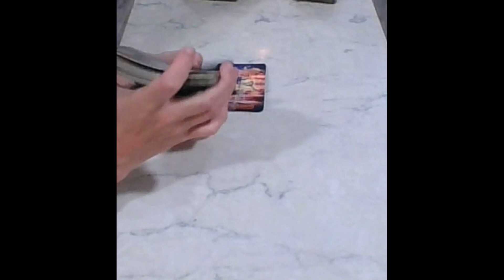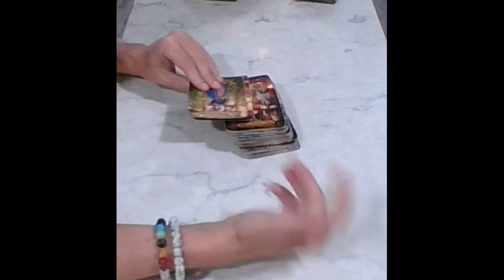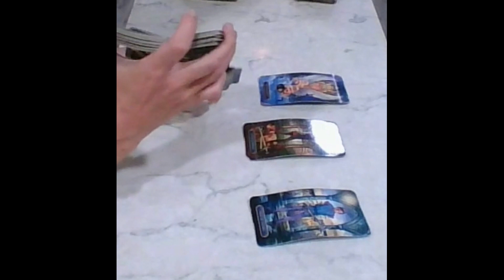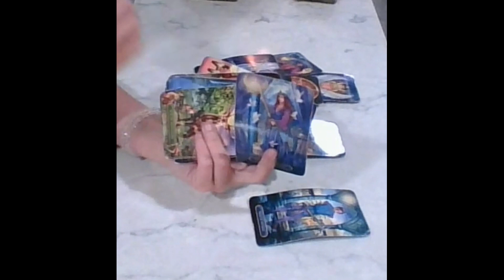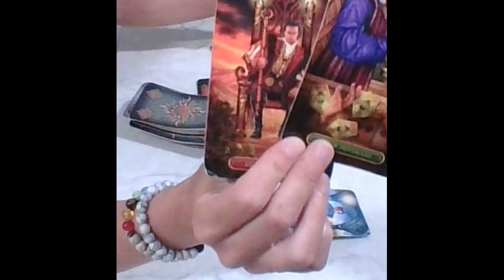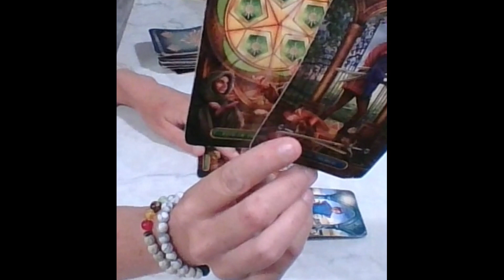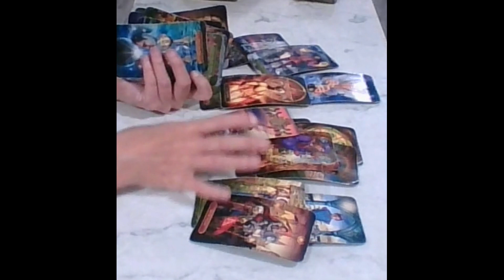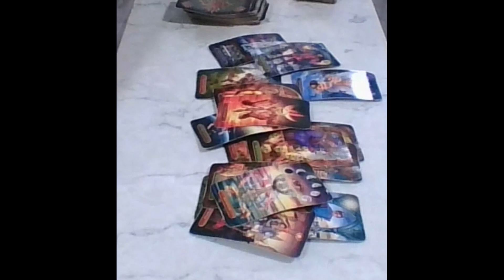Cancer Tarot...This Person 's Watching U Constantly..Obsessed They Can't Let U Go...Immediate Future